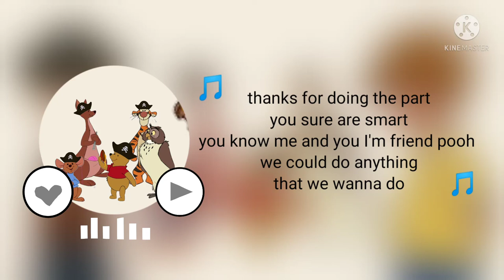Winnie the Pooh (2011) Christopher Robin Goes The College So Long Song